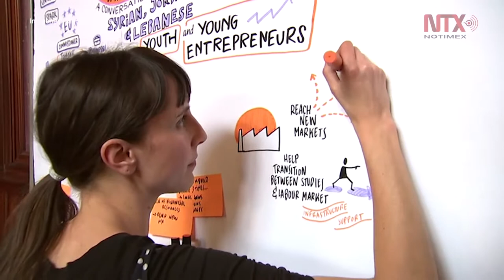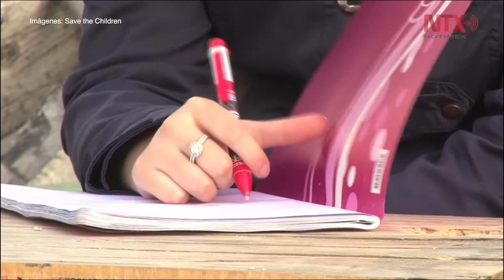UE y ONU buscan ayuda para 13 millones de víctimas de guerra en Siria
El objetivo es reunir más de 7.5 mil millones de dólares para ayudar a los 13 millones de sirios que dependen de ayuda humanitaria en el país.